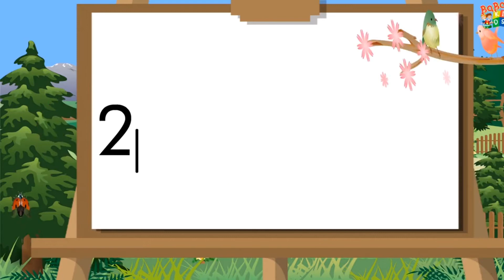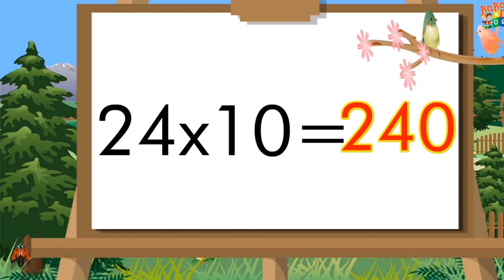Table of 23 and 24 | 23 aur 24 ka table | 23 24 Pahada